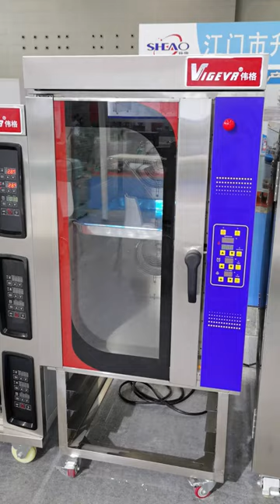Vigevr 5 trays convection oven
Vigevr 5trays convecion oven
By gas or electric
computer panel for option

Guangzhou Wei Ge Machinery Equipment
Professional baking equipment manufacturer in China
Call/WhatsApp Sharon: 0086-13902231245